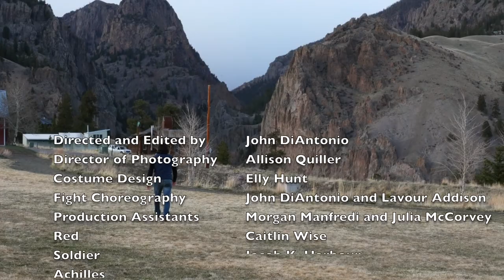CRT 2021 Season Announcement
This summer, we're venturing into the Great Outdoors!

CRT in the Park
Red Riding Hood by Alison Gregory
Ken Ludwig's Dear Jack, Dear Louise
An Iliad by Lisa Petersen and Denis O'Hare

Outside at the Creede Hotel
Boomtown! at The Creede Hotel
Cabaret at The Creede Hotel

The Kid Show: The Tree Watcher
Devised and Directed by Bethany Eilean Talley